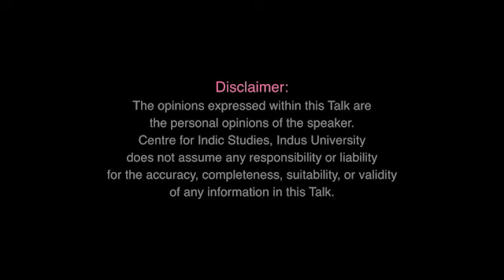Chanakya's Intelligence, Kingmaker of Magadha - Ravi Singh Choudhary